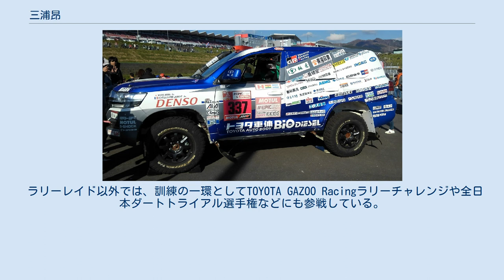三浦昂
三浦がドライバーとして初の市販車部門優勝を果たした時のランドクルーザー337号車（2018年） 三浦 昂（みうら あきら、1983年1月26日 - ）は、日本のラリードライバー、ナビゲーター。
愛知県出身。
 幼少期はF1ドライバーに憧れた。
南山大学法学部法学科に進学後、小規模ながらジムカーナを経験。
司法書士も目指して勉励したものの、試験は失敗に終わっている。
 卒業後『チームランドクルーザー』の活動に憧れ、2005年にトヨタ車体に入社。
2006年の公募に応じ、フランス語を必死に勉強して選考を通過。
2007年に三橋淳のナビゲーターとしてダカール・ラリーにデビューすると、そのままあっさり市販車部門優勝を収めたが、これに三浦は内心不完全燃焼を覚えていたという。
2008年の開催中止を経て、南米に舞台を移した2009年はニコラ・ジボンのナビとなり、ここでも部門優勝を収める。
2010年にも同ペアで参戦（リタイア）し、三浦のダカール活動はここで一旦幕を下ろした。
 しかしダカールへの情熱は尽きることなく、2013年に再びナビゲーターとして再登場。
広報としての業務を担当しながら、ジボンのペアでダカール活動をこなした。
2015年の途中に、自ら志願してドライバーへと転身。
2016年にローラン・リシトロイシターをナビとしてドライバーデビューを果たした。
 2018年にはチームメイトのクリスチャン・ラビエル/ジャン・ピエール・ギャルサン組が途中で脱落したこともあり、2年目にしてドライバーとして市販車部門初優勝を飾った。
 ラリーレイド以外では、訓練の一環としてTOYOTA GAZOO Racingラリーチャレンジや全日本ダートトライアル選手権などにも参戦している。